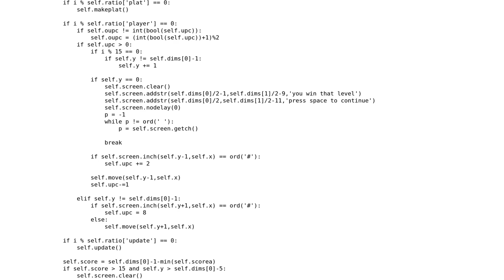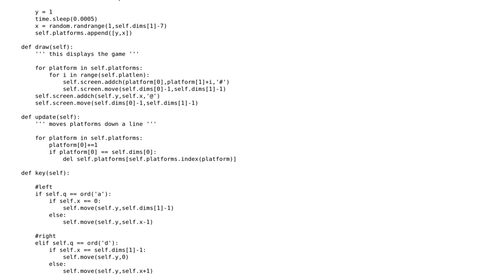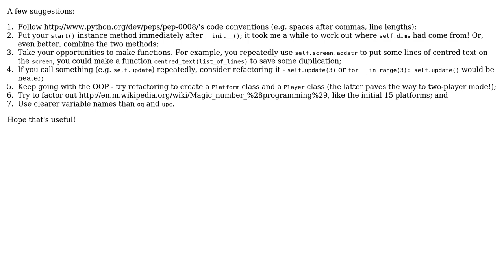Code Review: Improvements on Python game?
With thanks & praise to God, and with thanks to the many people who have made this project possible! You are responsible for your own actions.